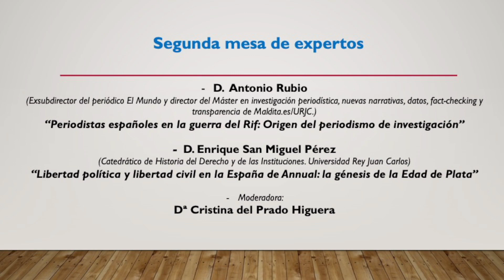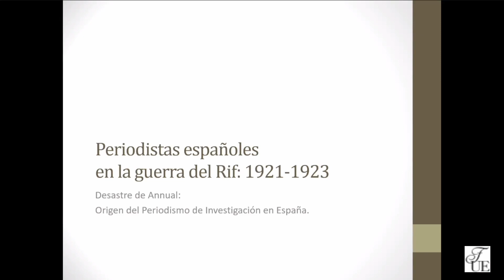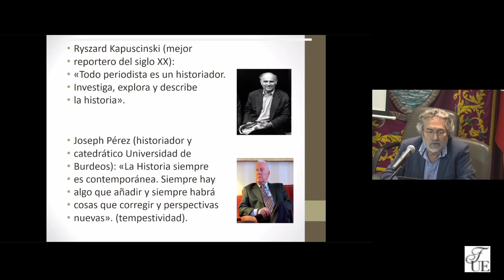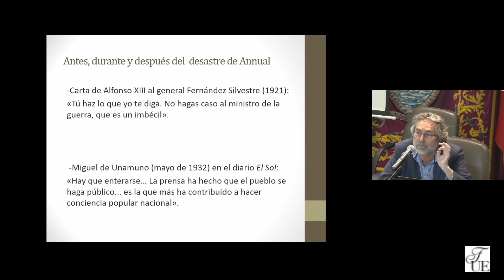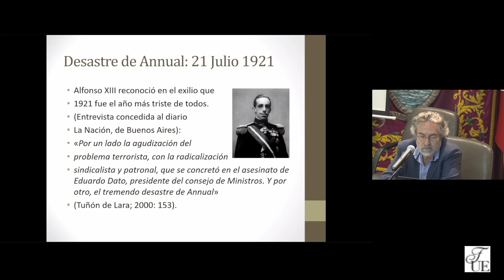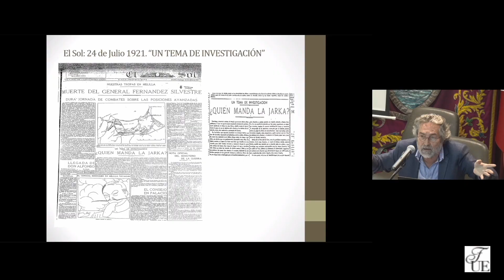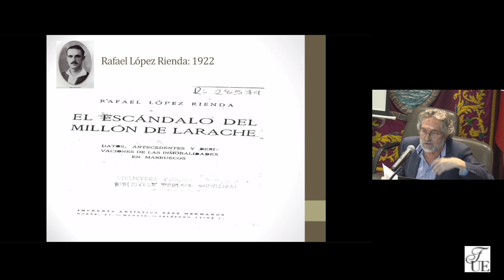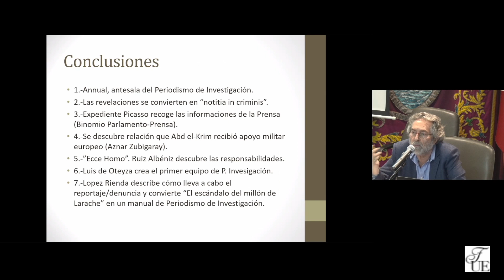CURSO "ANNUAL 100 AÑOS DESPUÉS: 1921-2021”. 2ª Mesa de Expertos